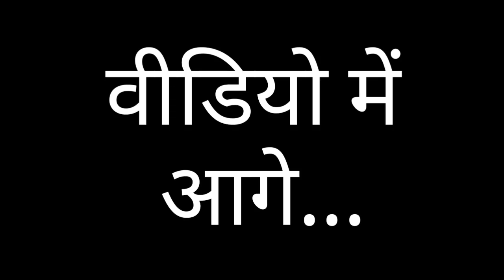Jharkhand Live Today मुख्य 10 झांकियां, Today live cm Hemant Soren, 26 January 2022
2020, Jtet 2021, Jtet 2022, झारखंड शिक्षक बहाली, नियुक्ति 2020, नियुक्ति 2022